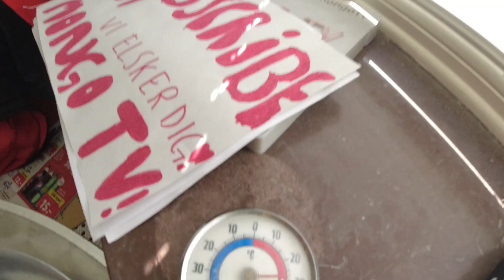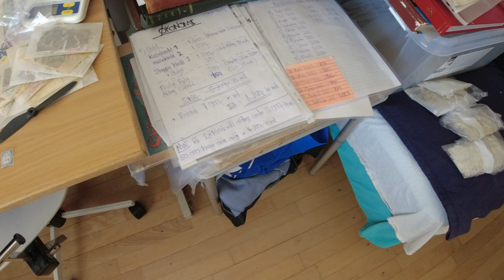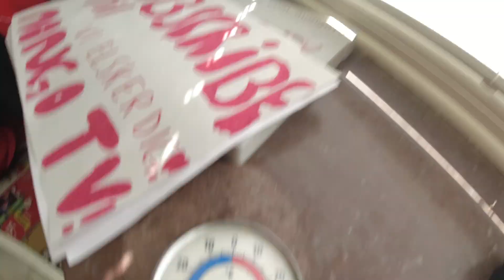MongoTV_5806 - John Venter På Bedre Tider - Del 621 - Dag 982 af 1.000 Dage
DEL 621 - Så er der kun 18 dage til, (måske) bedre tider økonomisk, fra den 1.Oktober 2023. Godmorgen og god fredag og weekend. Det bliver nok en ny meget flo9t og varm dag i Danmark, og hele weekend, og hele næste uge. Men jeg må forsøge på, at holde fast i min plan og ønske, at få lidt ekstra penge til rådighed, hver eneste måned, de næste 20 månder, indtil min gæld på mine 2 kassekredit og shoppe kredit, engang er kommet ned på 0 kroner.